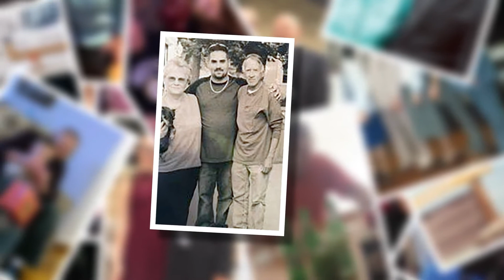Daryl DeSart Video Tribute